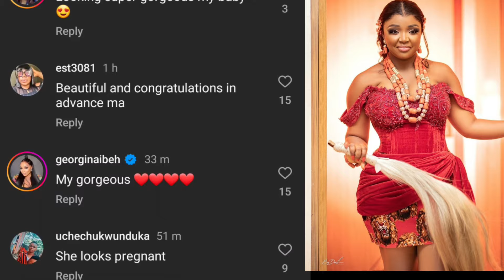NOLLYWOOD ACTRESS EKENE UMENWA FLAUNTS HER BABY BUMP IN A VIRAL VIDEO